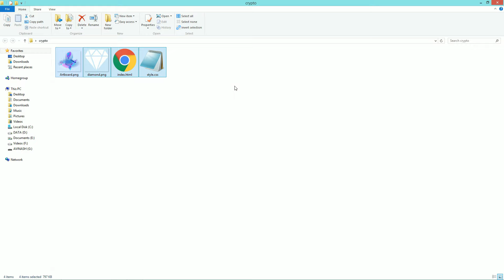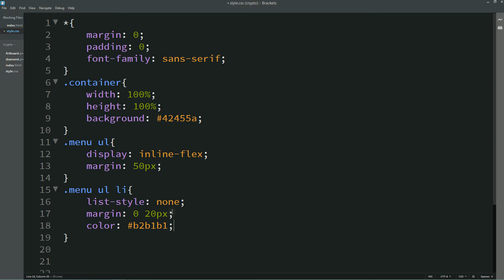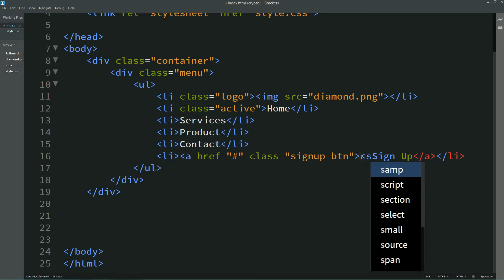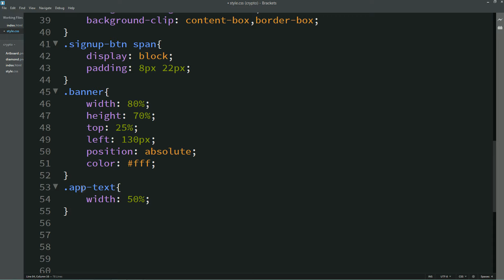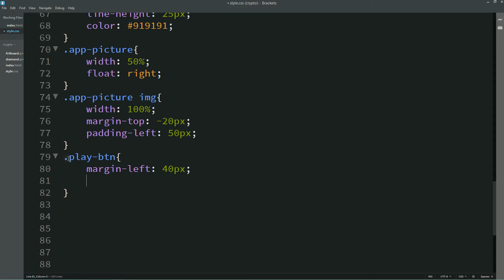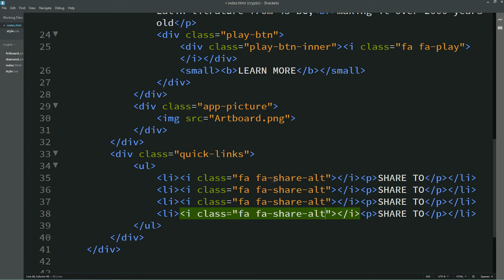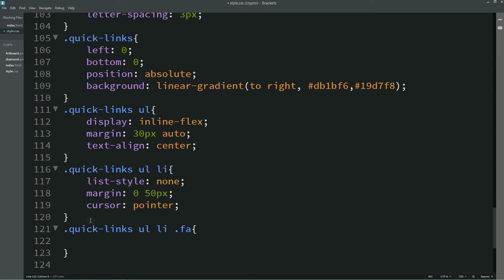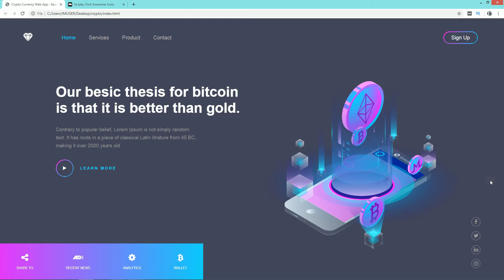How To Make A Website Using HTML And CSS | Website Design In HTML And CSS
Learn How To Make A Website Using HTML And CSS | Latest Website UI Design With HTML And CSS | Website Design Tutorial

Here in this video you will learn to design a website using HTML And CSS step by step
You may like below HTML and CSS tutorials

Image Used from